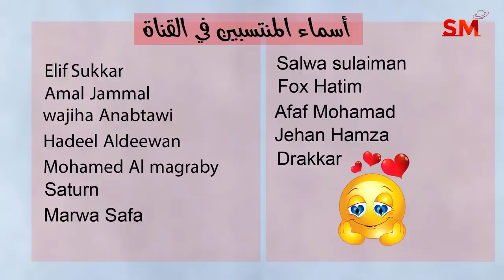توقعات الأبراج اليوم الأربعاء 1 تشرين الثاني نوفمبر 2023 سعيد مناع